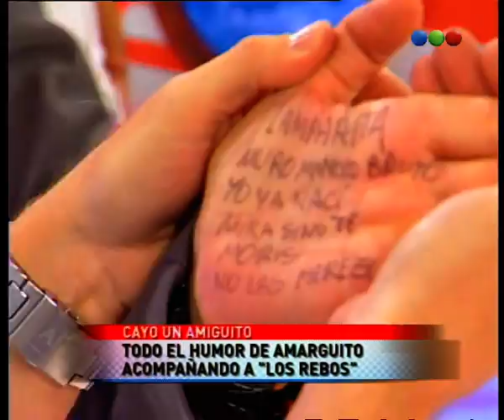Capítulo 6 - Parte 1 - Peligro Sin Codificar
Peligro Sin Codificar! Tu preferido de los domingos, con la conducción de Diego Korol, y el humor de Yayo, José María "Pachu" Peña, Pichu Straneo y Nazareno Motola.
En esta nueva temporada el programa contará con los clásicos del ciclo, la galería de personajes más divertida, invitados especiales, banda musical en vivo e importantes sorpresas.
Todos los temas de actualidad tratados al estilo "Peligro, sin codificar"  con público en vivo, móviles de exteriores y nuevas secciones.